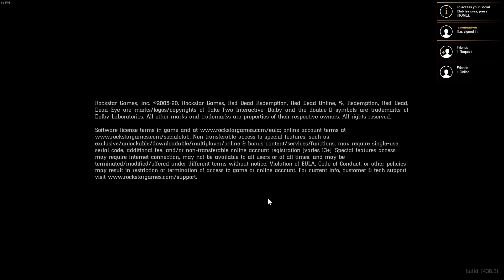RDR2 - Intro to the game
1080p @60FPS